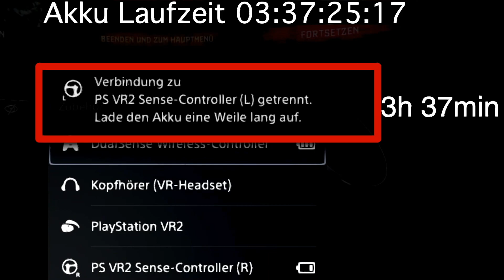PSVR2 Ladestation - Wie lange hält der Akku wirklich und wie schnell ist er geladen?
Schreibt mir mal in die Kommentare wie lange der Akku bei euch hält. Erfahrungsberichte sind gefragt.
P.S Der zweite Controller hat noch gute 20 min länger durchgehalten.

▬▬▬▬ ▬▬▬▬      Unterstützung mit Tassen  ▬▬▬▬ ▬▬▬▬
(Ihr könnt mich mit dem Kauf einer Tasse unterstützen.
Einen Teil des Betrages erhalte ich pro gekaufter Tasse)